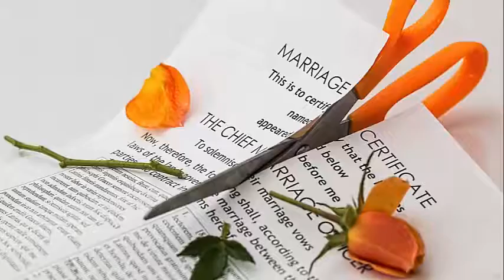Can I Stop Wage Garnishment Immediately Schaumburg|Foreclosure|Eviction|Lawsuits|Repo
Can I Stop Wage Garnishment Immediately Schaumburg
Schaumburg, IL 60195